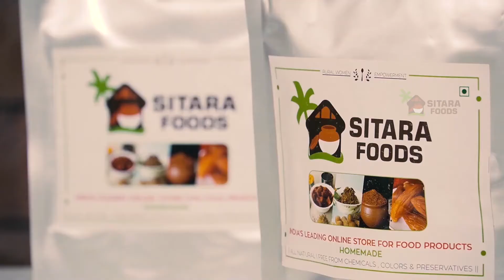Gongura Endu royyalu Recipe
Now Gongura Endu royyalu in any Part of the United States of America.

Wondering How?

Click the given link to buy Raw Gongura powder- shade Dried
for more products.
Benefits of Gongura leaves :
*  High Fiber.
*  Source Of Vitamins.
*  Rich In Minerals.
*  Ease Digestive.
*  Avoid Fat Absorption.
*  Helps in Weight Management.
*  Improve Metabolic Rate.
*  Anti Oxidant

6. Gongura Boti

SITARA FOODS is India's No.1 Biggest Online Store for Ordering Best Quality homemade veg & non-veg pickles, Sweets, Powder & Masals, and Organic Millets Online. We are a farmer's friend all ingredients are freshly sourced from local customers. We believe in rural women empowerment with our rural kitchens providing employment to elderly household women and we provide premium quality products and fast delivery quality service with super strong& leak-proof packing delivery using Bluedart & DHL Click Here to Order